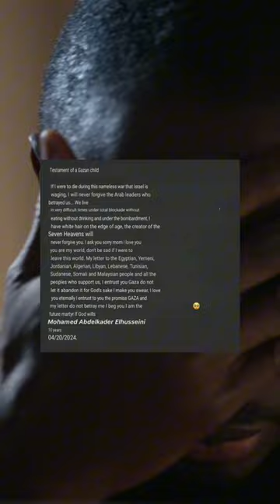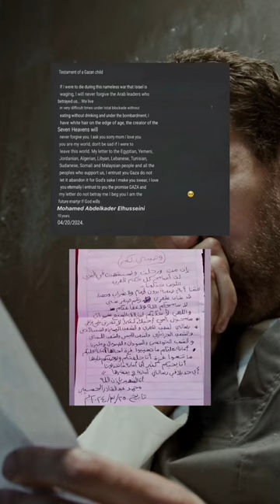10-Year-Old’s Emotional Farewell Letter: Must Watch 💔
Prepare for a profound discussion as we share the heart-wrenching final words of Mohammed Abdelkader al Husseini, a 10-year-old boy from Gaza. In this enlightening video, Mohammed reveals the harsh realities of life under blockade, constant bombardment, and the pain of betrayal. His sacred teachings and divine intervention offer a powerful message that will transform your approach to spirituality and humanity.

Listen carefully to his letter, addressed to his beloved mother and all supporters of Gaza. His poignant words reflect a wisdom beyond his years and a plea for us not to abandon the people of Gaza. This emotional farewell is a testament to the strength and resilience of children living in war-torn regions.

🎥 *Watch now to transform your nights* with this powerful message. Don't miss out on mastering the art of self-control in the face of adversity. Click now to experience a tale of inner strength and divine wisdom.

Let Mohammed’s story and his call to action inspire you. 🙏

CHAPTERS:
0:00 - Final Words of a 10-Year-Old Boy from Gaza
1:25 - Maturity Beyond His Years: A Child's Message
1:58 - A Plea for Gaza: Remembering His Call